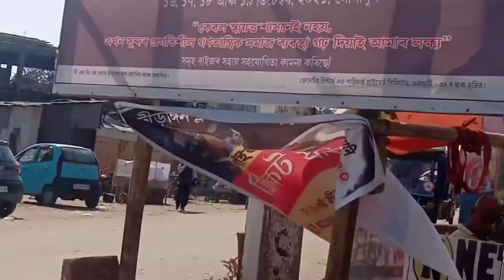Gogamukh Town || Dhemaji ❤️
Don't apload illegally The copyright reserved by Pranjal Tamuli Musical 🙏

মোৰ কথা আৰু সুৰেৰে {জোনাক}
এবাৰ শুনি চাব চোন ✓

মোৰ second Channel ৰ লিংক --
Assam Roaster